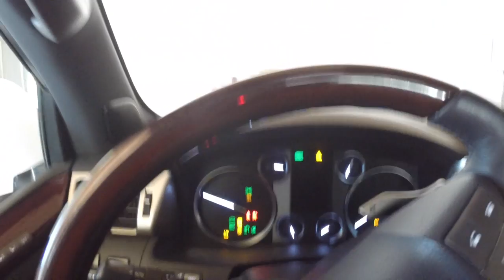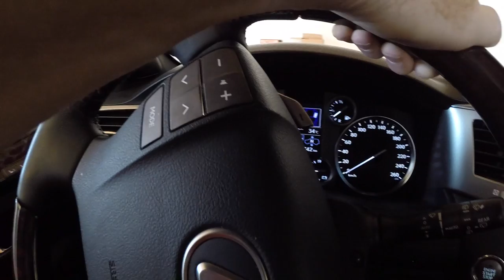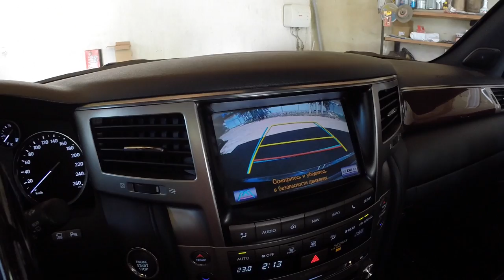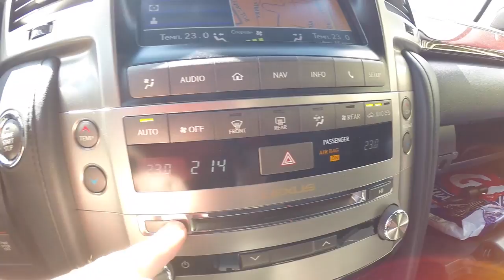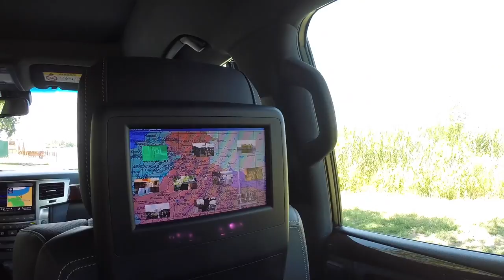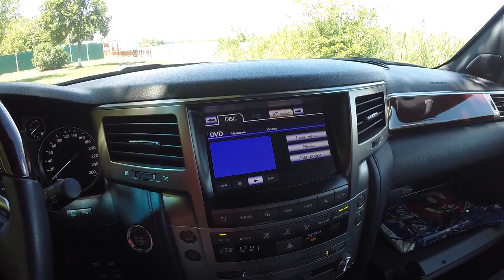Lexus LX 570 ч. 1.